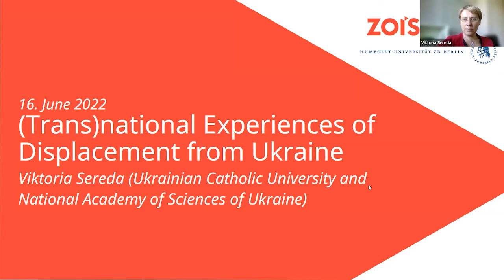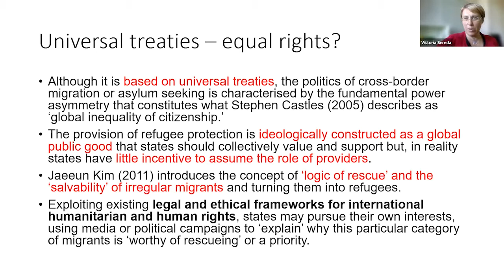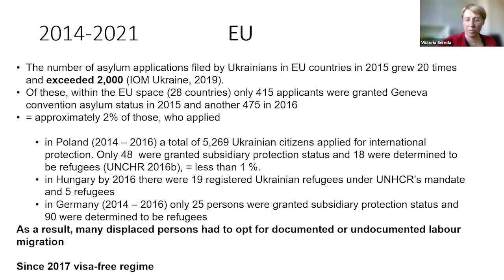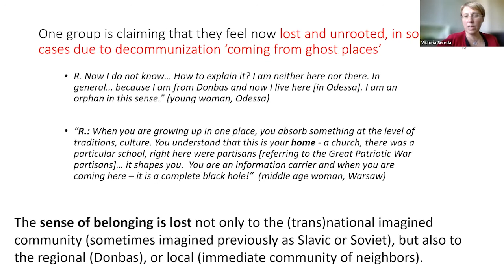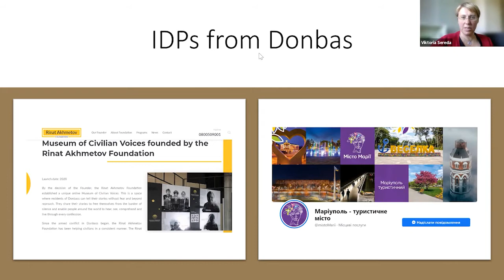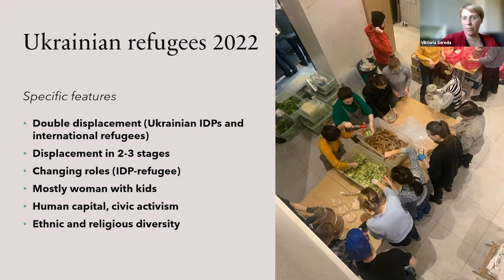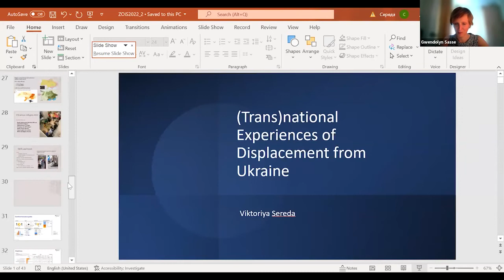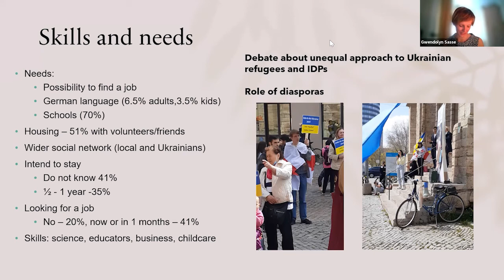Lecture Series Ukraine | (Trans)national Experiences of Displacement from Ukraine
(Trans)national Experiences of Displacement from Ukraine
with Viktoria Sereda (Ukrainian Catholic University and National Academy of Sciences of Ukraine)

ZOiS Lecture Series in cooperation with Humboldt-Universität zu Berlin
Chair: Gwendolyn Sasse (ZOiS/Humboldt-Universität zu Berlin)

In its first online lecture series, ZOiS is showcasing social science research on Ukraine. Organised in cooperation with the Department of Social Sciences (ISW), Humboldt-Universität zu Berlin, the series coincides with the German academic summer semester, but is open to all. The coverage of Russia's war against Ukraine has demonstrated a widespread lack of knowledge about Ukrainian society and politics, and research on Ukraine has often been treated as a niche topic within the social sciences. This lecture series assembles an international cast of social scientists, among them many scholars from Ukraine, who have collected and analysed empirical data on Ukraine for many years. They will address aspects of the war but also long-term political and societal trends.